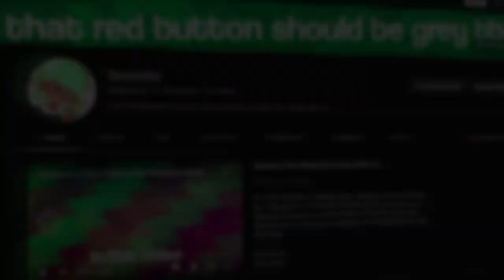I SUCK AT TOO MANY TRIZOOKAS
➤ Splatoon3 Has finally added Limited Time Challenges, and Today I decided to play the first LTM called "Too Many Trizookas" Enjoy!

➤Socials◀

Editing: Davinci Resolve 17
Thumbnails: Photoshop CS2
Capture Card: Elgato  HD60 S
Mic: Blue snowball ICE
Recording Software: Elgato Game Capture HD